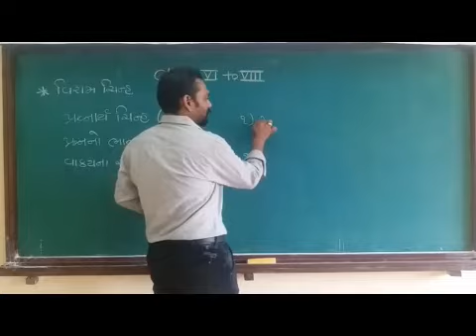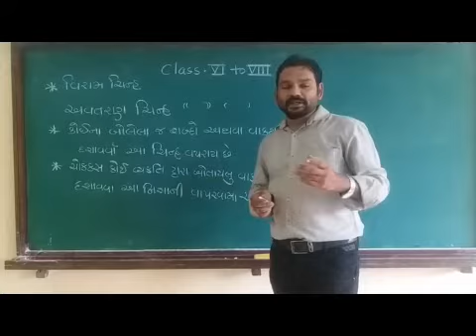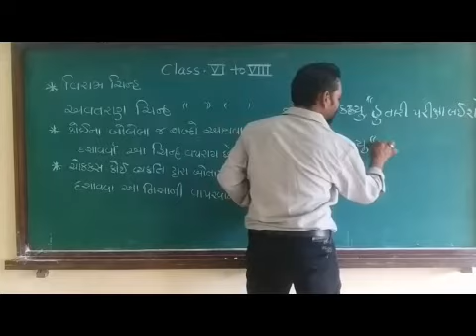VI to VIII Gujarati Vyakaran Part 5